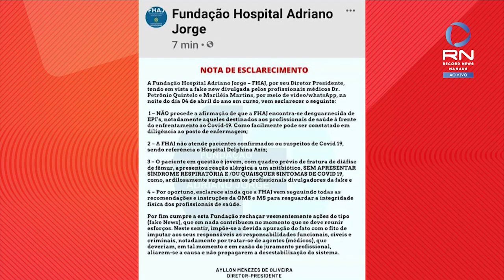Diário da Manhã - 06 04 20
Médico denuncia falta de EPIs para atender população na rede estadual